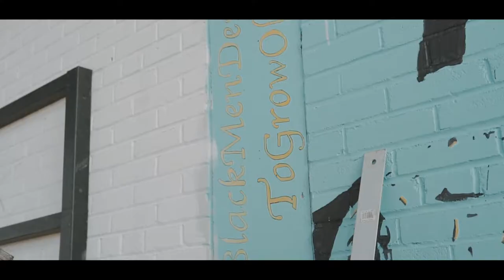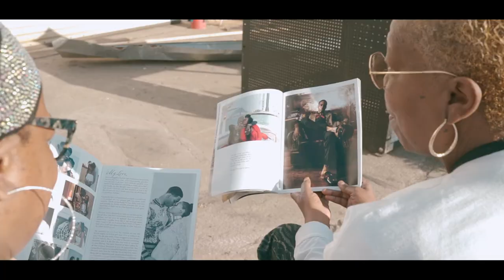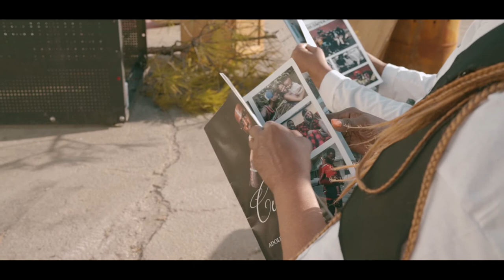Money Paid Mike Long Live Dolph Offical Music VIDEO